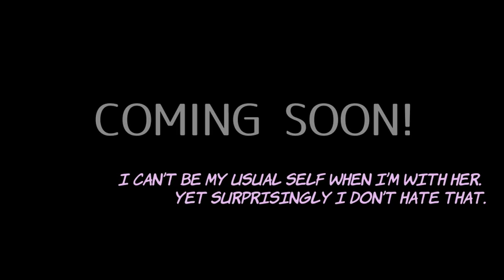"How to Fool a Liar King" Short PV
Short PV of the romance fantasy visual novel "How to Fool a Liar King".

CAST:
Regina - Megurika Kawanishi
Juli - Kon
Mars - Tanukida Taichi
Ronan - Mato Sarashina
Myana - Yuriko Yano
Character Design: Bakufu Narayama
Movie: Chu-3
BG Artist: Ferry Susanto